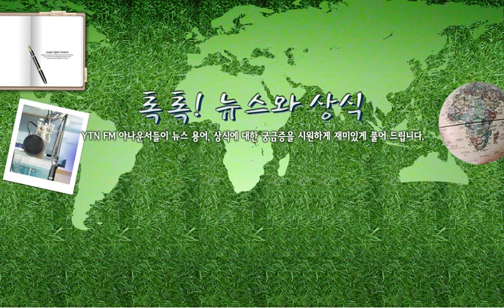[톡톡] 올림픽 포상금 - 8/23(화) 톡톡!.../ YTN 라디오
[톡톡] 올림픽 포상금 - 8/23(화) 톡톡! 뉴스와 상식